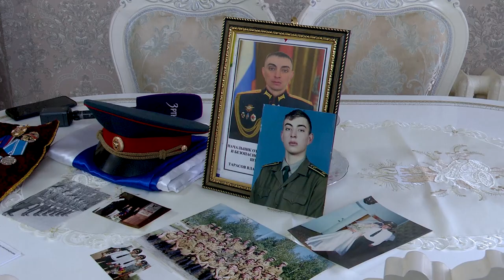Владимир Тарасов был уверен, что его генетическая необходимость - защищать Родину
9 декабря в России отмечают День Героев Отечества. Смелых и по-настоящему любящих Родину людей в нашей стране во все времена было достаточно. Есть среди них и забайкальцы. Для многих специальная военная операция расставила приоритеты: кто за Отечество, а кто нет. Сегодня мы расскажем об удивительном  человеке, офицере с большой буквы, который всегда был примером и  отдал свою жизнь, чтобы сохранить сослуживцев.